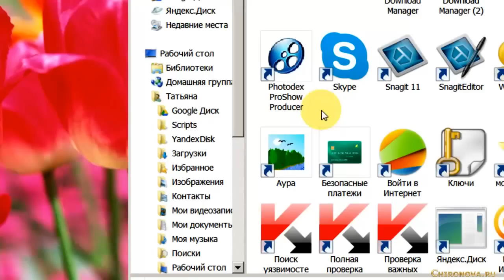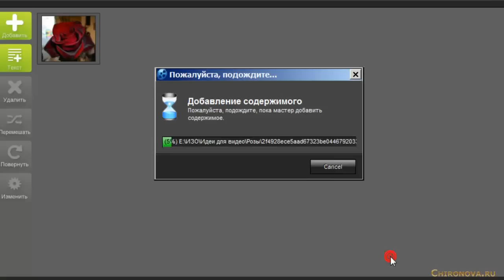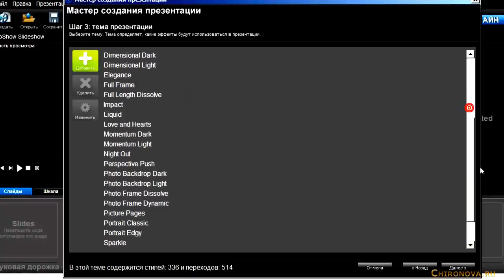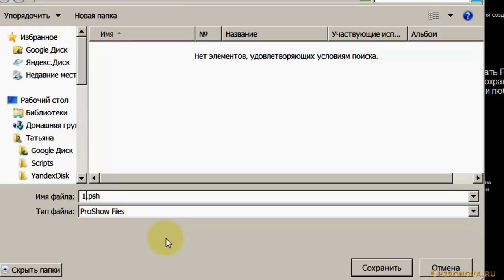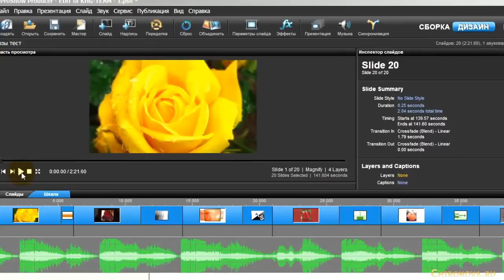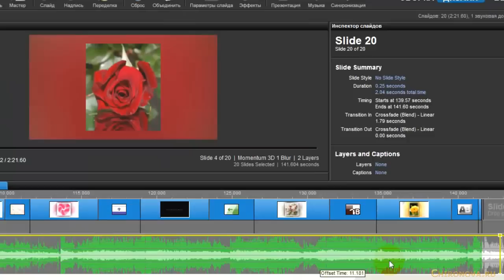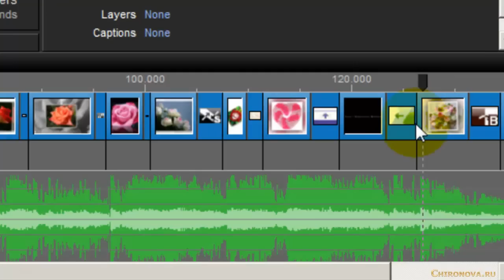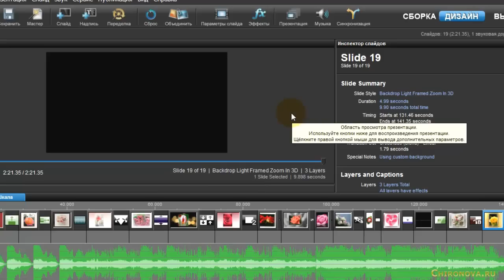Как сделать красивое слайд шоу с музыкой в программе ProShow Producer. Сhironova.ru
Как быстро сделать красивое слайд шоу с музыкой новичку в программе Photodex ProShow Producer.
Это может быть видеопоздравление или альбом из личных фотографий. В программе Photodex ProShow Produce получаются очень красивые видеоролики.
Но это лишь маленькая часть того что умеет эта потрясающая программа. А если вы хотите делать по настоящему эффектные презентации, то переходите по этой
И увидите настоящую красоту.